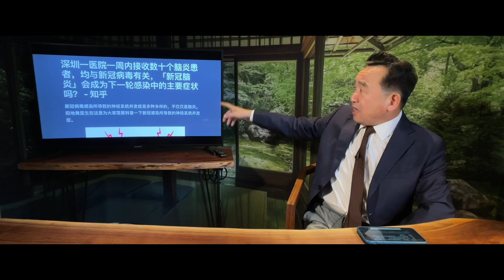「3.0 來了！大感冒轉成腦炎 1週數十位」知乎榜首：列舉5種腦炎症狀 直言：未來的大感冒